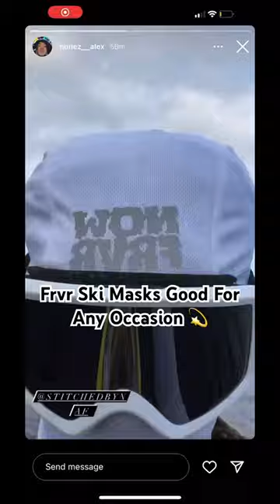Do a DRILL ona JET SKI 😈